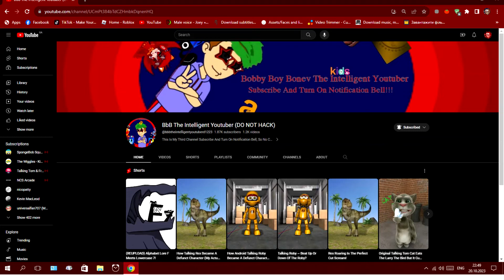Shoutout to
Credit to @bbbtheintelligentyoutuberd1223